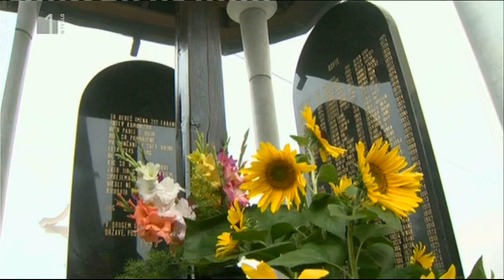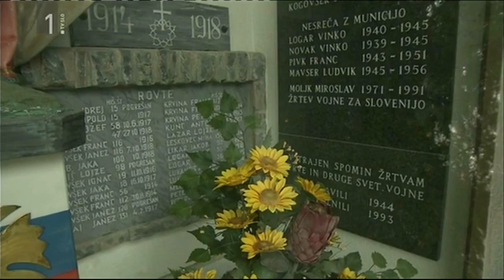Domobranski žur v Rovtah